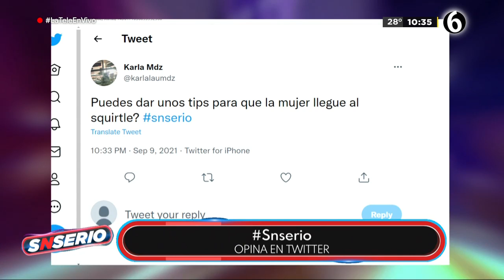¿Arigameplays lista para posar desnuda? | SNSerio